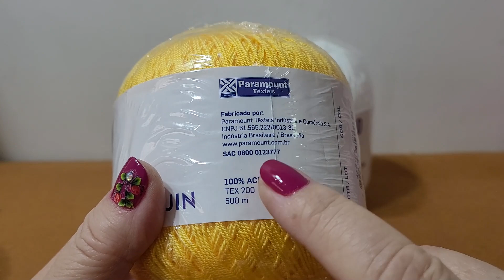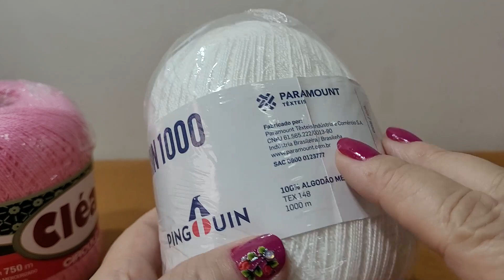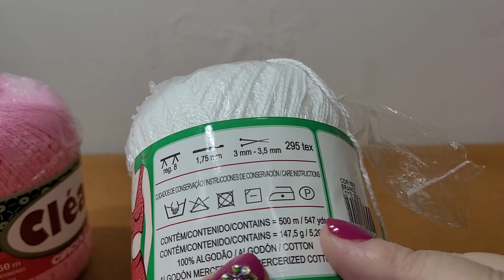Como Fazer Barra de Crochê para Pano de Prato - Fácil para Iniciantes- 524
Aula de  barra de crochê para pano de prato com muitos tipos de utilização. Por ser uma barra de crochê para pano de prato em 2 carreiras, você pode aplicar em toalhas de banho para o dia a dia, toalhas de rosto ou lavabo. Nas fraldas e pano de prato fica muito bem também! Isso porque, precisamos entender que, muitas vezes, precisamos do crochê para dar um charme nas peças que usamos todos os dias. Isso é demonstração de carinho e bom gosto!

Para você que é iniciante nesta arte de crochetar, vai adorar confeccionar esse bico. Sem muita técnica você vai começar a perceber o comportamento do crochê em diferentes casos.

Para quem trabalha com vendas de artigos em crochê, os clientes também precisam dessa opção para o dia a dia. O charme do crochê não pode faltar, mas, muitas vezes não precisa ser com valor muito agregado.

Cursos de Crochê do Canal Arte aos 4 Ventos!
Clique neste link e conheça os cursos disponíveis e exclusivos na Udemy!

Ajude o canal a crescer e conheça o nosso patrocinador!  Amazon!
Conheça estes produtos e navegue no site através deste link!

ACESSÓRIOS PARA CELULAR
LINK DO PRODUTO

APRESENTANDO O CANAL ARTE AOS 4 VENTOS

Olá! Bem vindo ao Canal Arte aos 4 Ventos!
Todos os vídeos que eu apresento no canal são elaborados de forma que você consiga executar do começo ao fim!

Meu trabalho é feito passo-a-passo, desde os pontos mais simples aos mais complicados. Apresento os níveis da seguinte forma: Iniciante, Fácil, Intermediário e Avançado.

Então, do iniciante ao avançado, você poderá aprender muita coisa nova e diferente!
Além disso, você pode aumentar sua renda com os barrados de crochê em pano de prato!

Agora, preciso de sua ajuda para que o canal alcance mais pessoas!